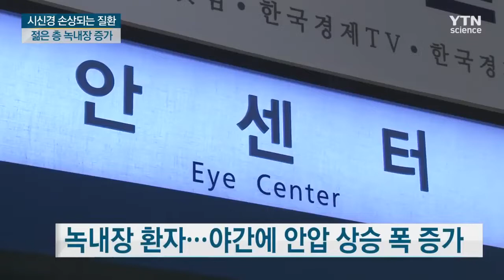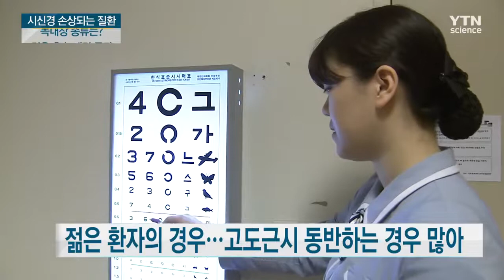소리 없이 다가오는 실명의 위험, 녹내장 - YTN 사이언스